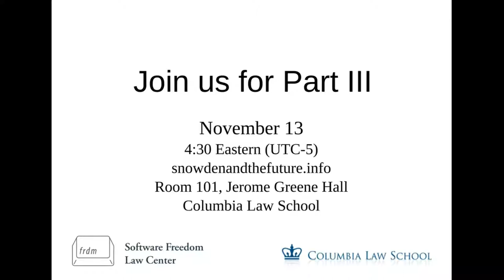Eben Moglen: "Snowden and the Future: Oh, Freedom" (2013) (Part 2/4)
Part II of this lecture series was delivered on October 30th, 2013 at Columbia Law School in association with the Software Freedom Law Center.

From October 2013 to December 2013, Eben Moglen delivered a series of four lectures called "Snowden and the Future." Throughout these lectures, Eben Moglen addressed the following questions:

-What has Edward Snowden done to change the course of human history?
-How does the evolution of surveillance since World War II threaten democracy?
-What does it mean that information can be both so powerful and so easily spread? In a network embracing all of humanity, how does democracy survive our desire for security?